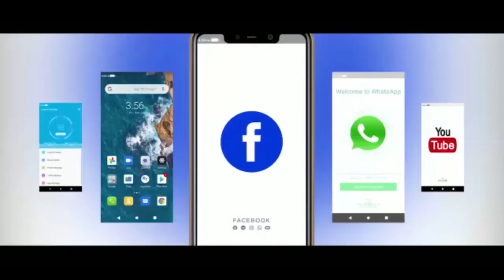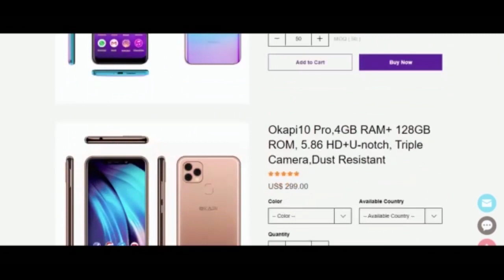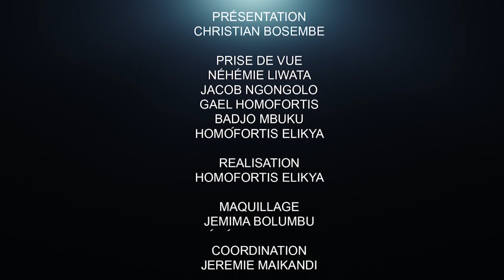CRITIK INFOS 02.04.21 COUP MONTÉ CONTRE FATSHI : 2 VOIES À SUIVRE. PLAIRE OU CONSTRUIRE.